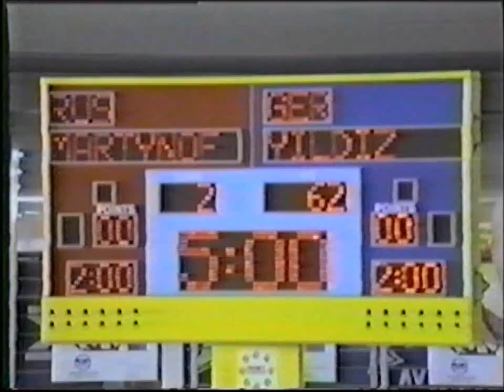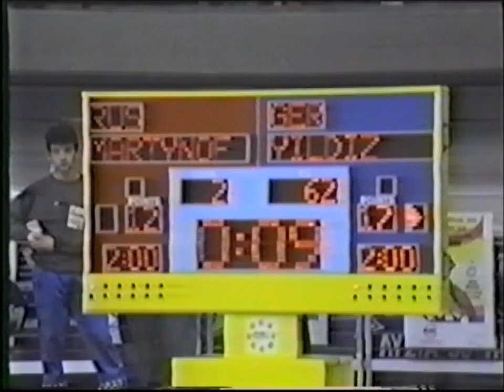Martinov, Sergey (RUS) vs Yildiz, Rifat (GER)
1994 European Championships grecoroman 62kg class
1994-04 Athens (GRE)

☆Martinov, Sergey (Сергей Мартынов : RUS)
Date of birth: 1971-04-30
Height: 166 cm
Weight: 66 kg
Club: ZSKA Moscow
Coach: W. Kanterman
Profession: soldier
active since: 1981

【Honours】
1996 European Championship
1995 World Championship
1994 World Championship
1994 Grand Prix of Germany
1993 World Championship
1993 European Championship
1992 European Championship
1991 World Championship

☆Yildiz, Rifat (GER)
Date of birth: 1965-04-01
Height: 165 cm
Weight: 65 kg
Club: KSV Germania;Aalen
Coach: Lothar Ruch;1990
Profession: painter
active since: 1982

【Honours】
2000 Olympic Qualification Tournament
1992 European Championship
1991 World Championship
1990 World Championship
1988 Grand Prix of Germany
1987 Grand Prix of Germany